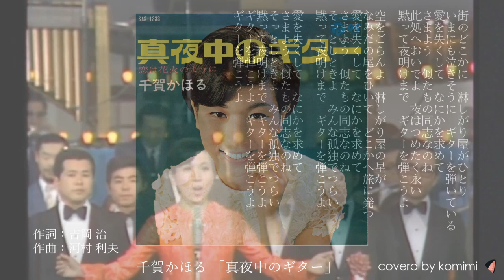千賀かほる「真夜中のギター」【covered by komimi】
千賀かほるさんのデビュー曲で1969年に発売され、その年のレコード大賞新人賞をとった曲です。しっとりとした哀愁を感じ、それでいて軽妙なリズム感。懐かしく歌わせて頂きました。